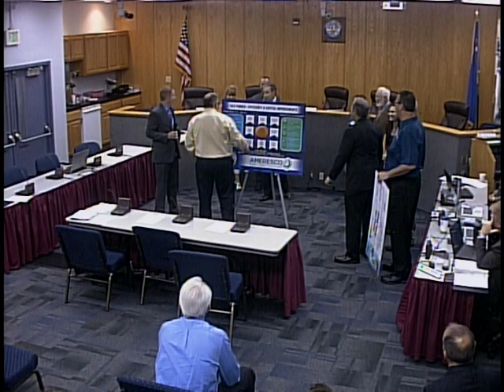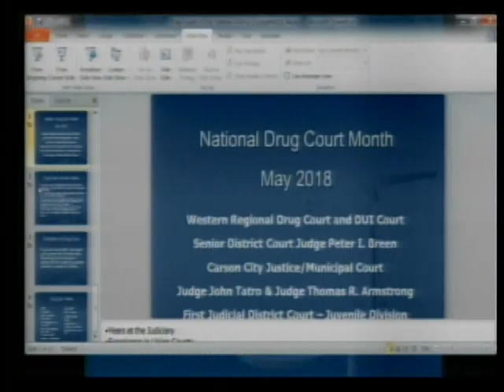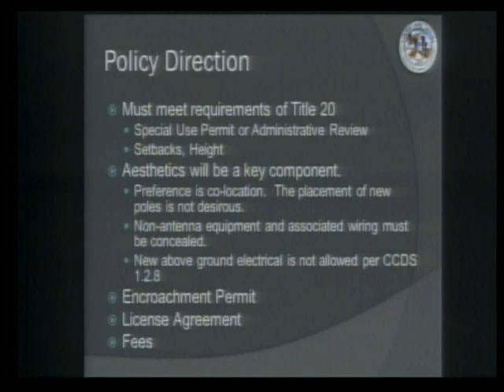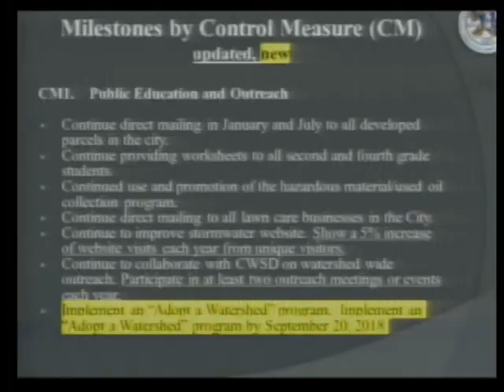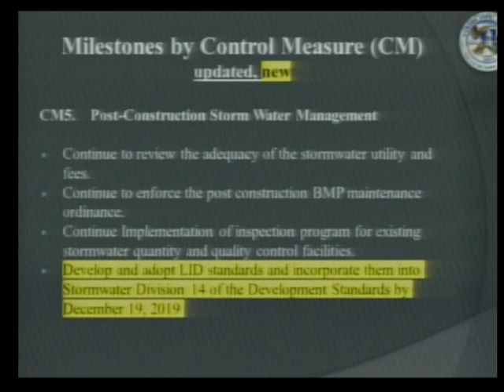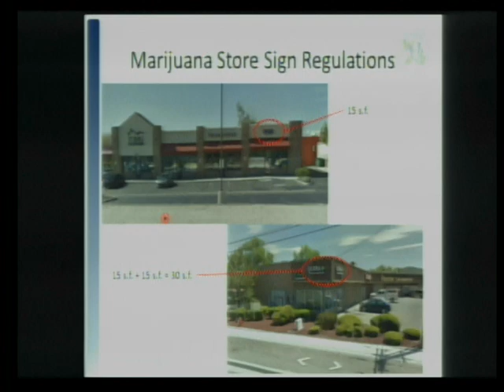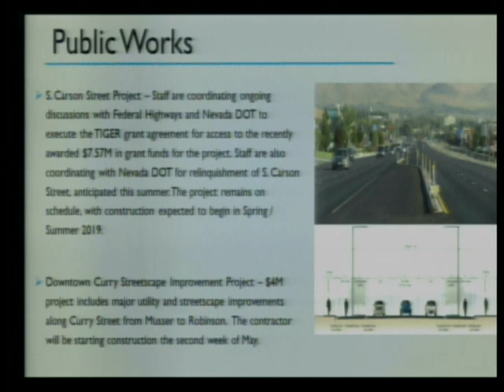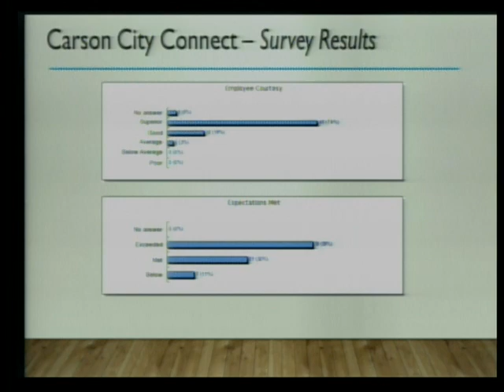Board of Supervisors Meeting 5/17/2018 Part 1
Part 1 of the May 17th regular meeting of the Carson City Board of Supervisors.